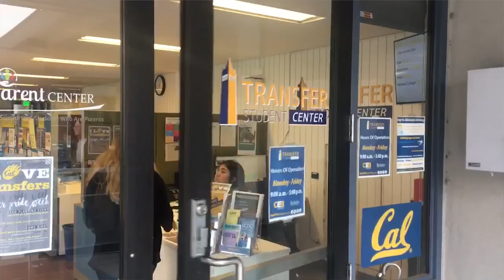National Honor Given to Transfer Diana Castro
The National Institute for the Study of Transfer Students will honor UC Berkeley senior and transfer student Diana Castro as one its four transfer student ambassadors for 2017-18.
As a first-generation college student from Orange County, Castro displayed tremendous leadership and potential during her transfer journey, leading to her recognition.
CalTV News Reporter Perla Shaheen sits down with Castro to discuss her obstacles, her success, and her journey to Cal.